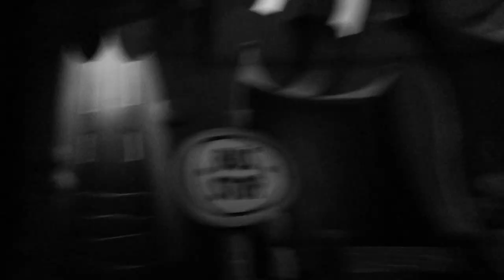Disneyland: Rope Drop Strategy & Gift Card Giveaway!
Greetings, all! In this video, I return to Disneyland for some fun and my favorite attractions. Also, for the first time ever on the channel I am doing a gift card giveaway! To enter you have to find the special word in this video and the next one. After doing so, put the two words together in a phrase in the comments on that second video (coming this Friday)! That's it! This giveaway is for subscribers only too, so make sure you are subbed to the channel. Winners will be announced on the Sunday Stream on November 26th 2023. Best of luck! The more the merrier! Thanks for stopping by and remember to Adapt & Overcome!